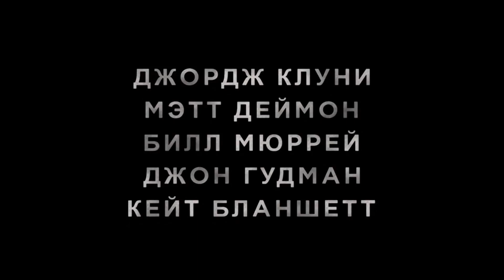Охотники за сокровищами - Русский трейлер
Охотники за сокровищами

Их призвание — искусство, их деятельность — смесь шпионажа с детективным расследованием, их цель — как можно скорее обнаружить тайники с бесценными произведениями, похищенными фашистами. Они — монументалисты, солдаты и офицеры Спецподразделения по охране монументов, произведений искусства и архивов, бывшие до войны кураторами музеев, художниками, искусствоведами. На их счету спасение тысяч шедевров, на их веку -- опасности, тайны, преодоления.

Страна: США
Жанр: приключения, драма

Режиссер: Джордж Клуни
В ролях: Джордж Клуни, Мэтт Дэймон, Билл Мюррей, Кейт Бланшетт, Жан Дюжарден, Джон Гудман, Боб Бэлейбен, Димитрий Леонидас, Хью Бонневилль, Эндрю Байрон, Захари Бахаров .